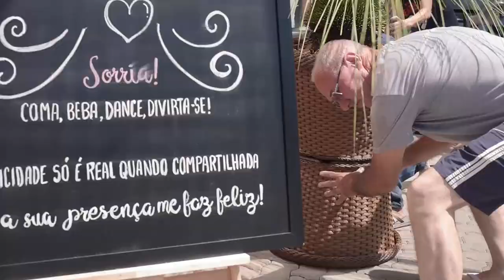Formatura Débora Design UCS